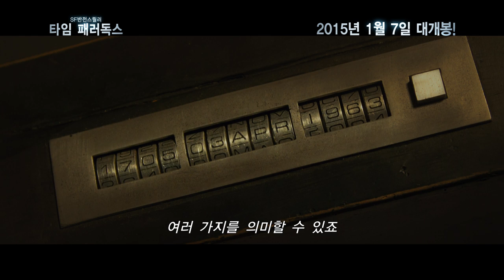[타임 패러독스] 에단호크 주연 SF 반전 스릴러!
에단호크 인터뷰 영상